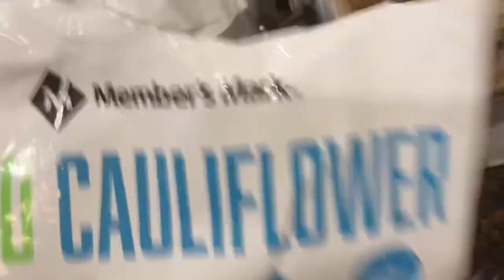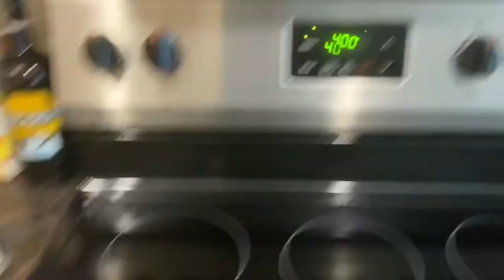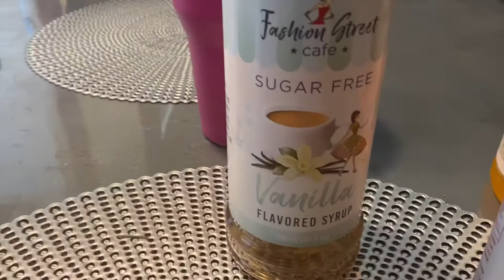COOK WITH ME | CHAFFLES & CAULIFLOWER HASH BROWNS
Hello there this is my new video. If you have any suggestions or questions please leave them below. See you in my next video!!